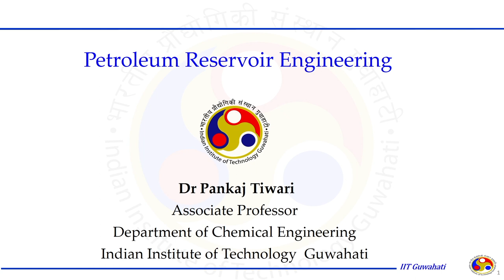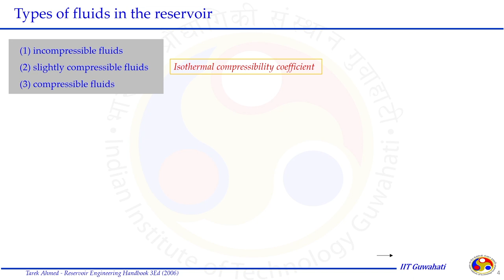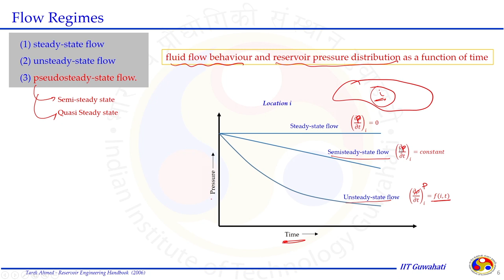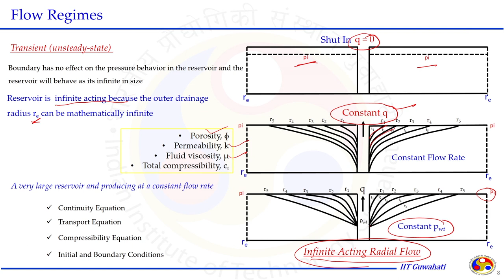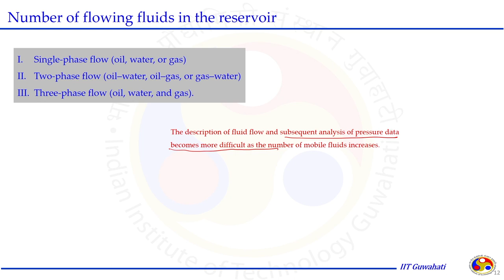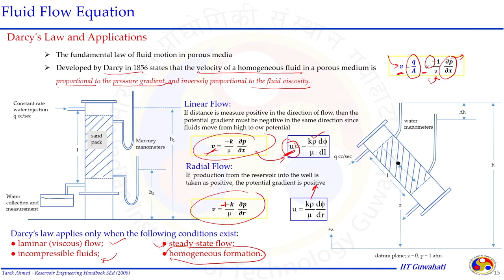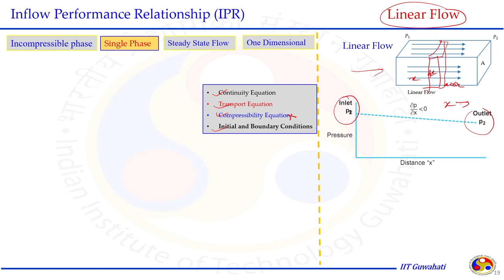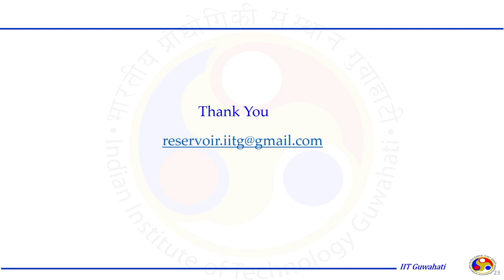Lec 13: Fundamentals of Reservoir Fluid Flow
Petroleum Reservoir Engineering

Prof. Pankaj Tiwari
Dept. of Chemical Engineering
IIT Guwahati